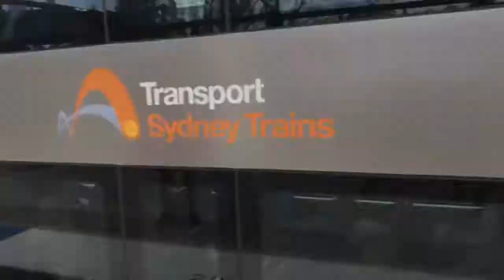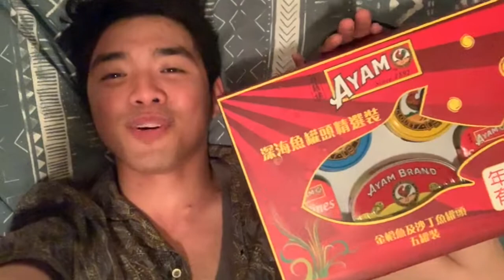Vlog 2 - Granny Smith Festival 2018